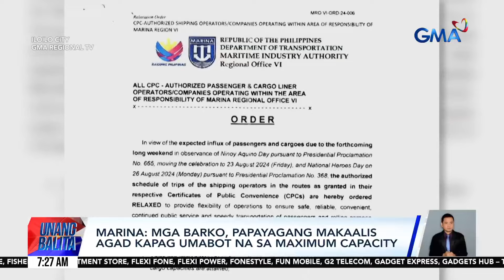Mga magbabakasyon, inaasahang dadagsa sa Parola Wharf ngayong long weekend | Unang Balita